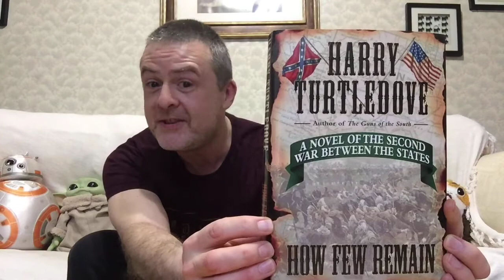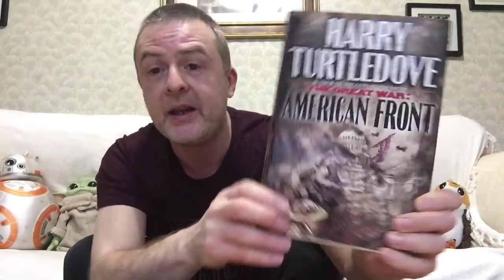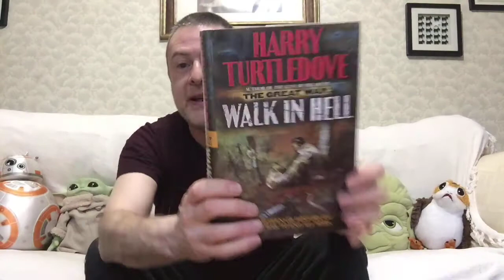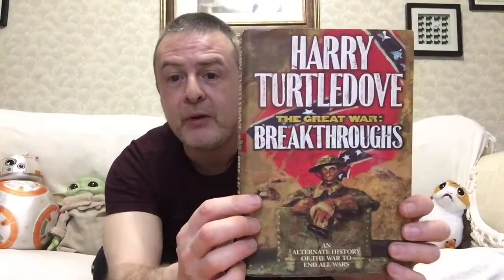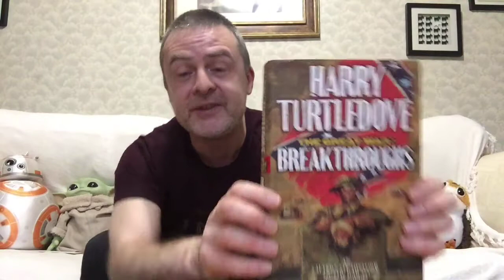My Harry Turtledove book collection, part 3!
The South wins the Civil War, leading to them being on opposite sides of World War 1...